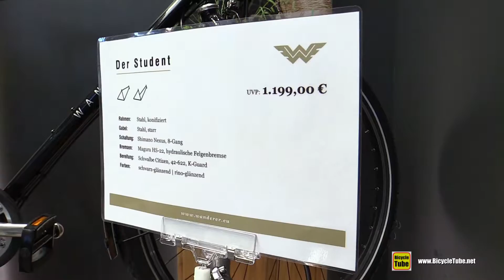2020 Wanderer Student Bike - Walkaround - 2019 Eurobike